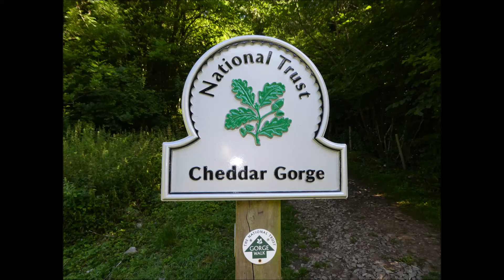Cheddar Gorge Somerset Drive Through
Cheddar Gorge in Somerset Drive Down To The Village